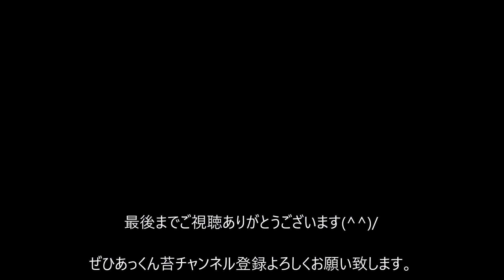コハネさん。初めて出逢いますよね、、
苔散策で今まで出逢ったことのない苔に出逢えて幸せです。
　 あっくん苔チャンネルでは「飛騨苔の家」とコラボしてヤフオクにて苔の出品も行っていす。ヤフオクにて「苔テラリウム 」と検索いただければ上位に「苔テラリウムに適した１５種セット」が表示されます。１５種というセットは他ではほとんどありません。セットには定番のアラハシラガゴケ、ホソバオキナゴケ、スギゴケ、ヒノキゴケ、シッポゴケ、ホウオウゴケなどをはじめ、コウヤノマンネングサ、オオカサゴケ、クジャクゴケ、トゲシバリなどが入ります。また希望の苔を選んだり、増量したりもできます。
　　　　　　　　　　　　　　　　　　　　　　あっくん苔チャンネルおよび飛騨苔